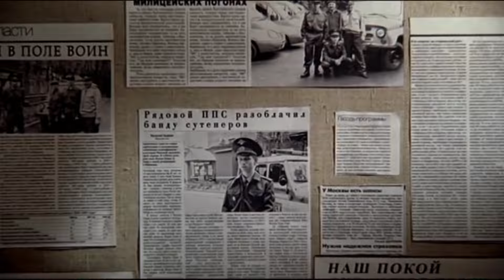"Literally me" Russian version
Mareux-The Perfect Girl